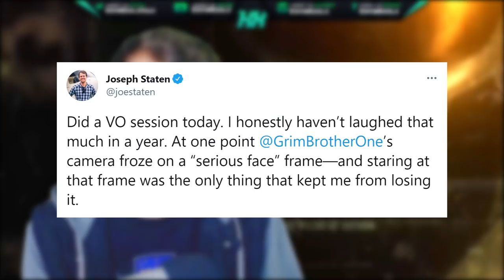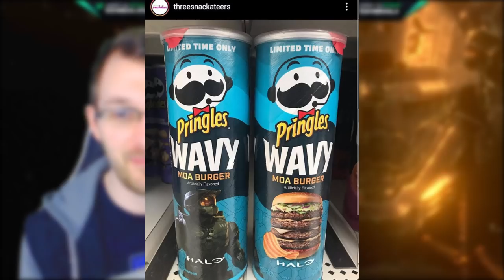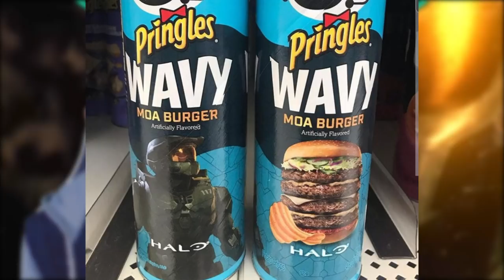Classic Grunt Voice Returns in Halo Infinite! Halo TV Show Warthog and Moa Burger Pringles!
Timestamps
Intro - 0:00
Halo Infinite Grunt Voice - 0:38
Halo TV Show Warthog - 2:48
Halo Infinite Moa Burger Pringles - 5:17

In this Halo News update video we talk about some of the smaller stories that have fallen between the cracks with Halo news. First we talk about the Halo Infinite grunt voice likely coming back as Joe Staten Grunt voice over will likely happen based on his tweet. The Halo Infinite grunts have lacked a bit of comedic value with 343 Industries and seeing Joseph State Grunt voice coming back will be great! Next we talk about the recent Halo TV Show leak of the Halo TV Show warthog leak going around the internet. The original post has been taken down. Though this is the first bit of Halo TV Show news since the announcement of the Halo TV show release date 2022 and also Halo TV Show Paramount Plus streaming service. Lastly we talk about the Halo Infinite promotion with Pringles. Currently there is the Halo Infinite Moa Burger Pringles available at Walmart. The Halo Moa Burger Pringles Walmart haven't reach my local location yet.